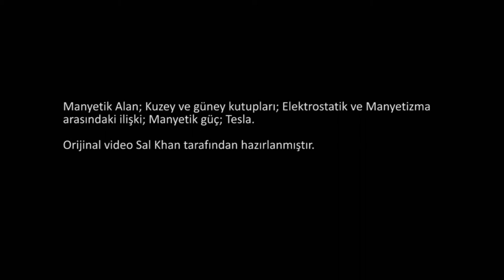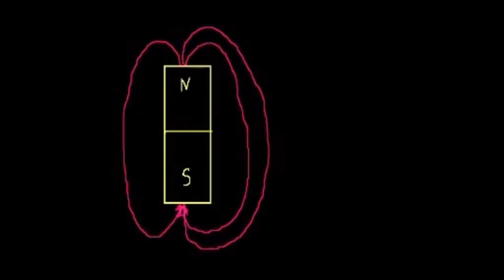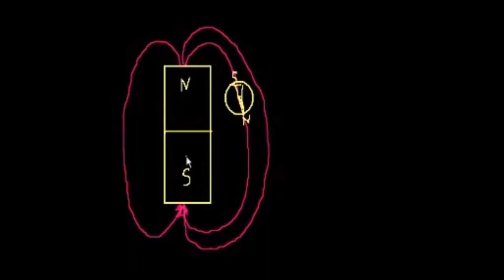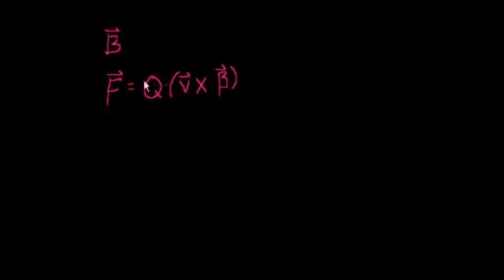Manyetizma (2. Bölüm) (Fen Bilimleri) (Fizik)